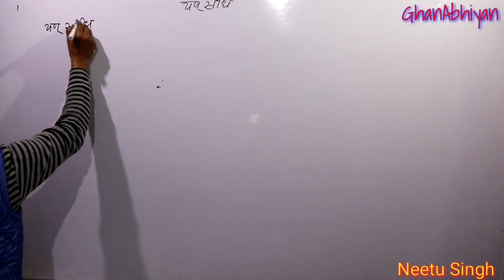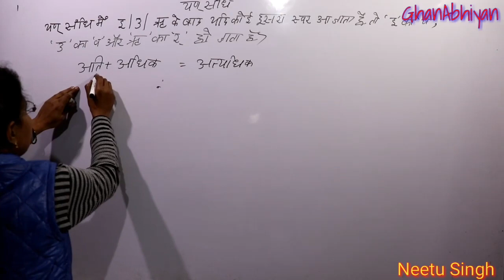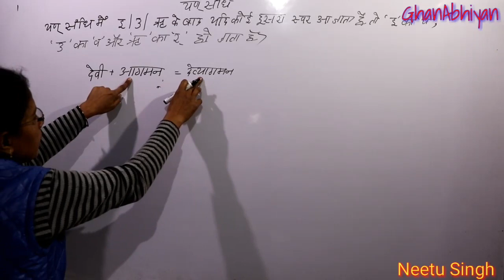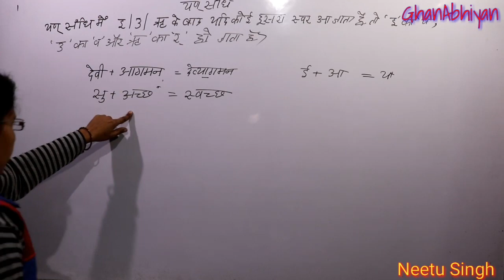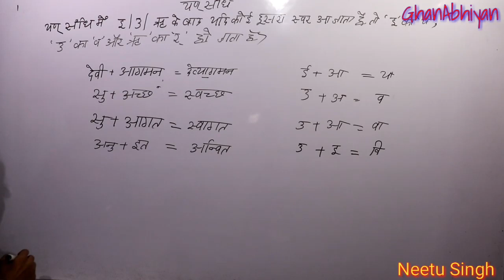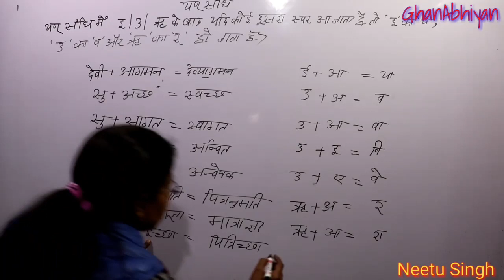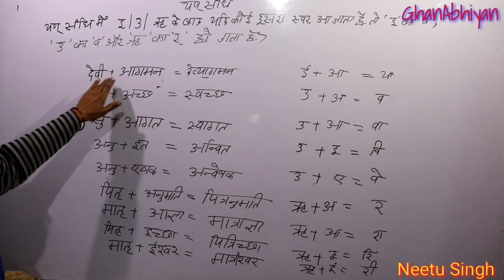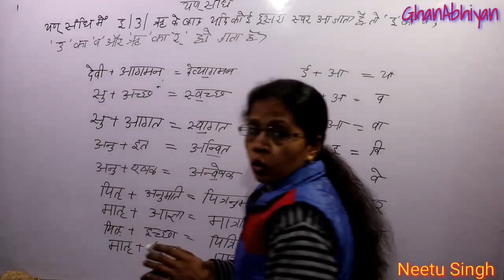यन संधि | Yan Sandhi | Neetu Singh | GyanAbhiyan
Yan Sandhi
By:Neetu Singh
Gyan abhiyan